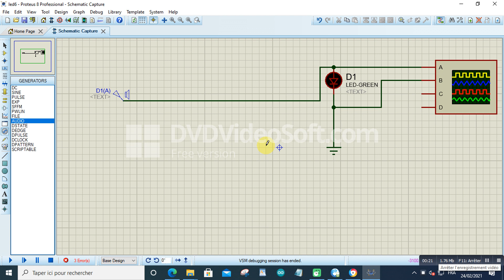led2021 02 24 at 12 08 18